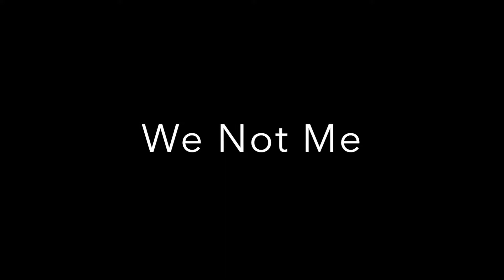Hype: Wolfe City vs Bells 2019